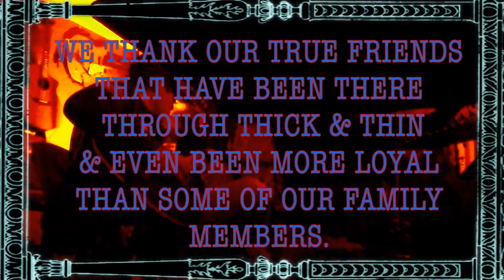Dharke Angels - Family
This song was written by Vince White & Bam way back in the day and revamped with pianos and other sythns. In fact this is probably one of the first songs I played or wrote on the drums or at least the drums went down first without even hearing the music. Who said drummers have no sense of melody ??? Ha !! Just a song dedicated to all our friends to say thank you for all your support. We love our Youtube channels and think it to be one of the best industry tools a artist, band or company could ever ask for. its a one of a kind experience you would have never probably have come across also come chat with us on Facebook, Instagram and Reverberation. Thank you all for your support.